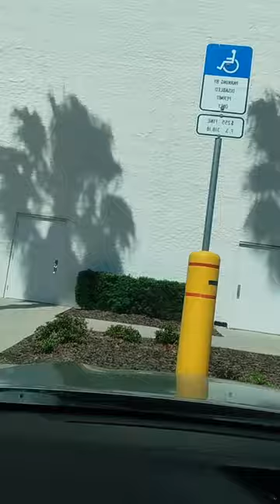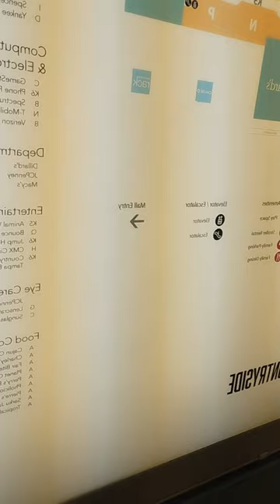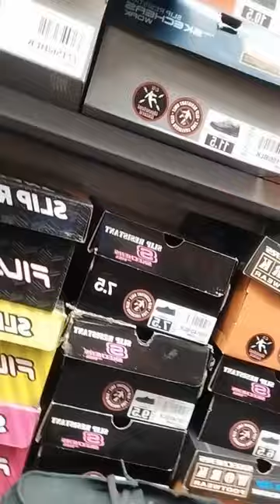DECIDED TO GO TO OUR PHILFEST